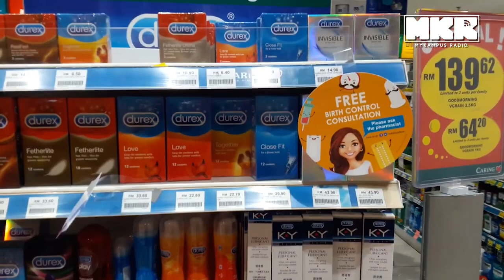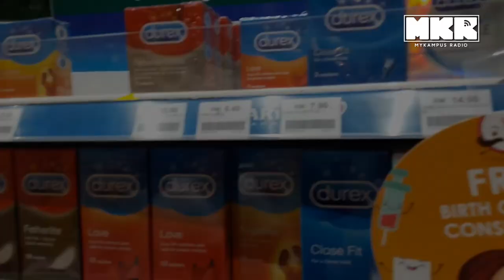KONDOM Dan Malaysia. Pengeluar Terbesar Dunia?!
Condom dan Malaysia, tidak boleh dipisahkan. Karex berpusat di Kelang dan Pontian adalah pengeluar terbesar di dunia! TopGlove buat sarung untuk yang lain pun. SHARE dengan kawan2 rahsia industri di Msia